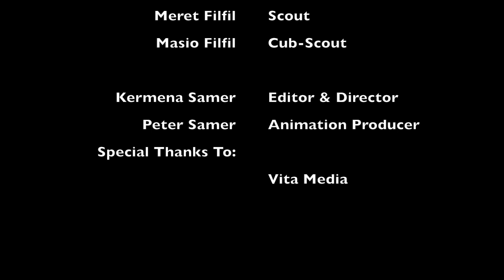We Are Coptic Scouts.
Learn about Troop 287 at St. Mark's Coptic Orthodox Church in Jersey City, NJ. Find out what sets us apart from other scout troops.